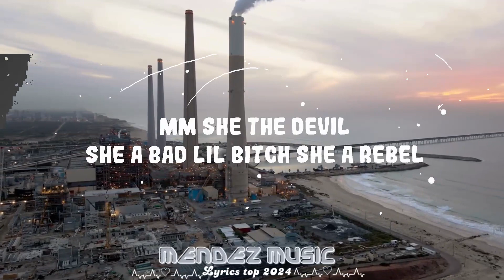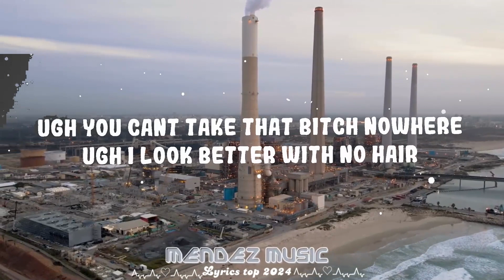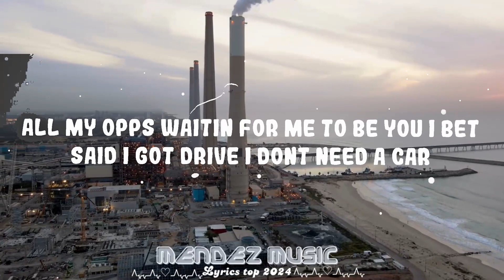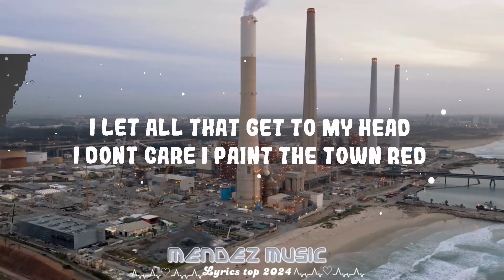Doja Cat - Paint The Town Red || Mendez Music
Doja Cat - Paint The Town Red

Follow Doja Cat:

 à

(Lyrics):
[Intro: Dionne Warwick]
By

I'd rather be famous instea